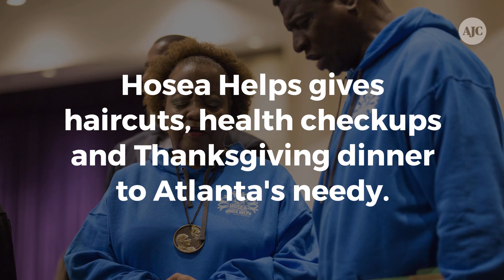Hosea Helping Thanksgiving Dinner 2017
Hosea Helps gives haircuts, health checkups and Thanksgiving dinner to Atlanta's needy.